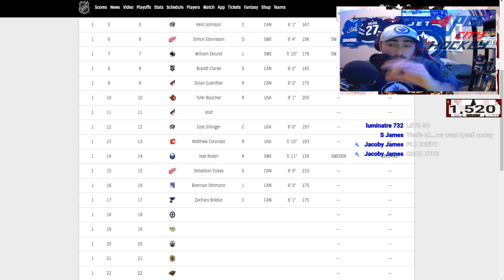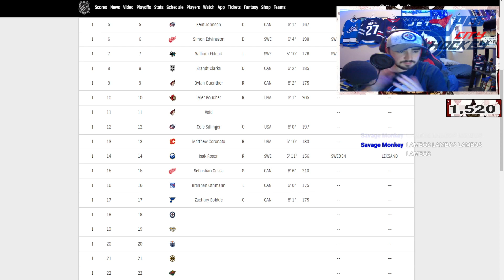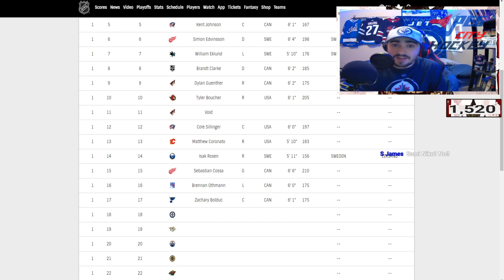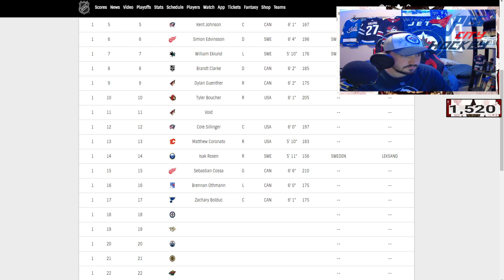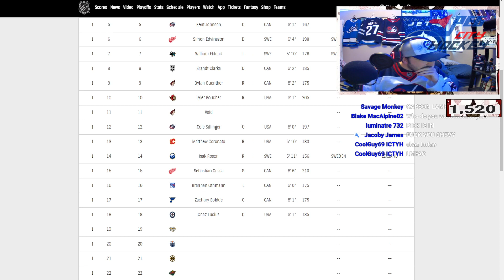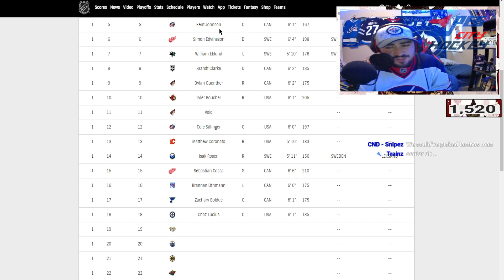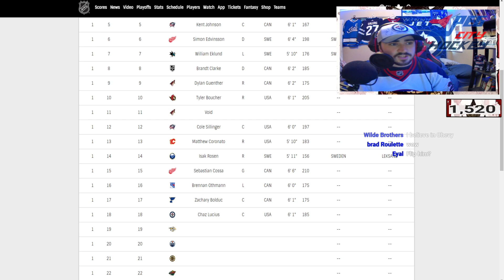Winnipeg Jets Draft Chaz Lucius 18th Overall Live Reaction - 2021 NHL Draft Reaction(NHL Draft News)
The Winnipeg Jets have picked USDP forward Chaz Lucius with the 18th pick in the 2021 NHL Draft. A gifted goal-scorer, Lucius is an offensive threat every time he's on the ice. Unfortunately, a knee injury kept him sidelined through much of this past season, making the story of his draft year less about his point production and more about his long road to recovery. Lucius opted to undergo knee surgery last summer, with the uncertainty surrounding the 2020-21 season factoring into his decision, and finally made his long-awaited season debut with the U.S. development team in February. It was certainly worth the wait, with the Minnesotan scoring a pair of goals and looking like his old self right from the get-go.